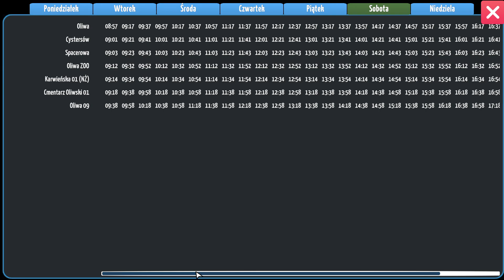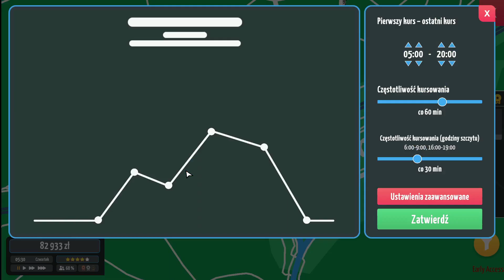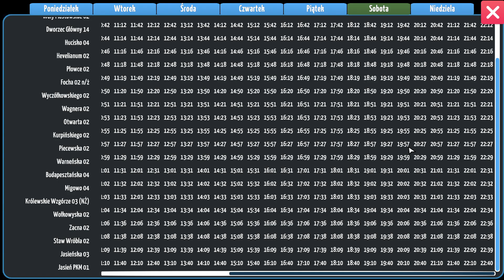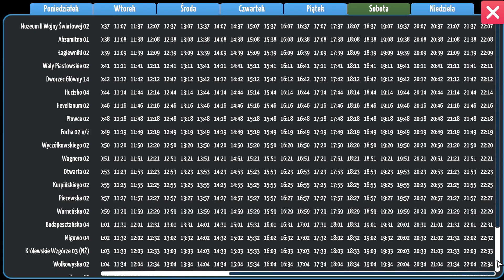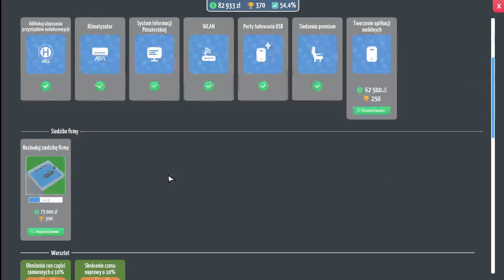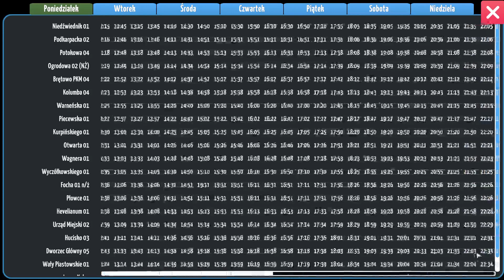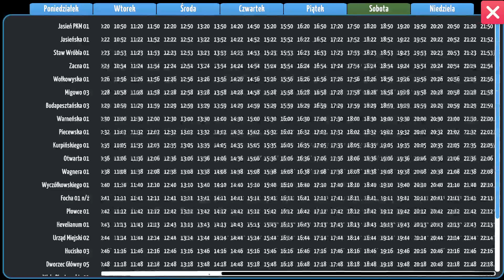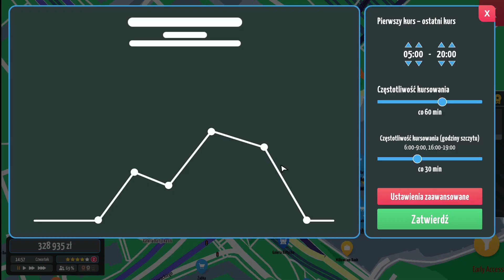City Bus Manager - #22 Ciąg dalszy nastąpił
⬇️ Rozwiń opis, aby uzyskać więcej informacji ⬇️
👉Cześć ja nazywam się WojSIM i z góry dziękuję za to, że obejrzałeś film i znalazłeś też chwilę na opis, który jest równie cenny co sam film.
👉Oczywiście zachęcam do zostawienia suba, łapki w górę no i komentarza. Jeśli coś w filmie Ci się nie podoba, zostaw konstruktywny komentarz pod filmem, lub wyślij na e - mail, który jest na końcu opisu.
- zapraszam do dołączenia na Discorda kanału

👉W tej grze zajmiemy się tworzeniem komunikacji miejskiej w różnych miastach Polski, na pierwszy ogień pójdzie Gdańsk. Jak mi pójdzie? Obejrzyjcie i przekonajcie się.